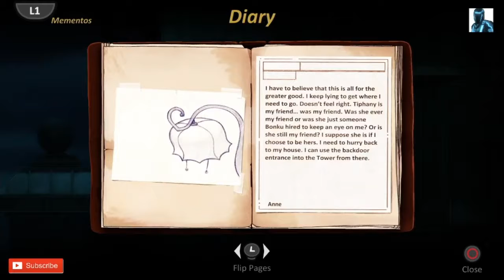Forgotton Anne - Gameplay Walkthrough Part 14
Old Friends Trophy - Don't distill Tiphany
Nostalgia Trophy - Revisit balcony